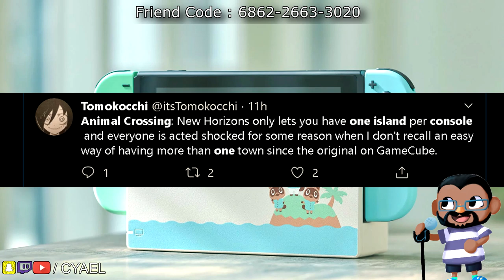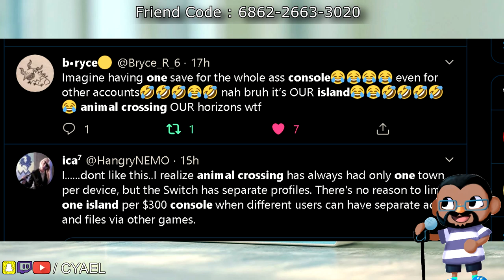Animal Crossing New Horizons - One Island per Console